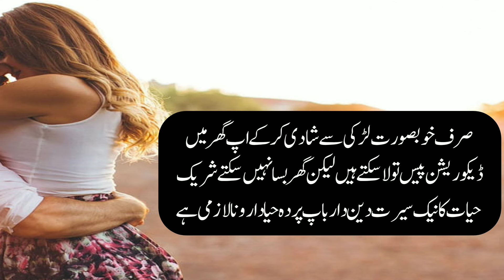Husband Wife Islamic Quotes l Miy Biwi Quotes In Urdu l Couple Relation Quotes l Alfaaz Ghar